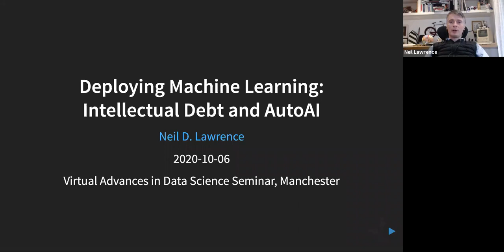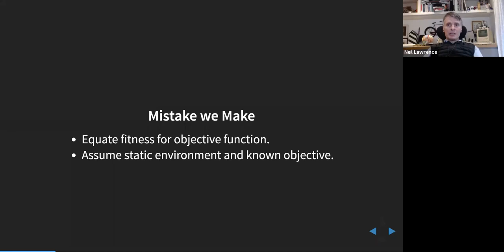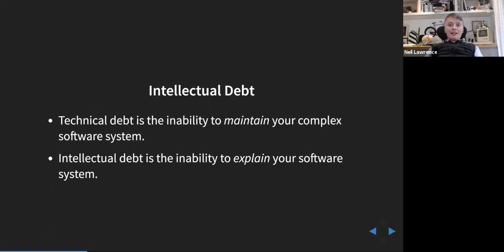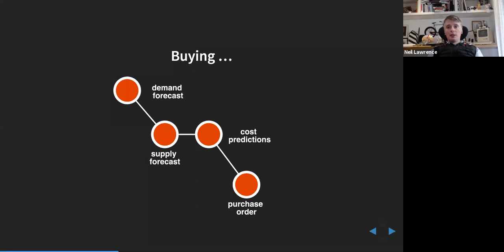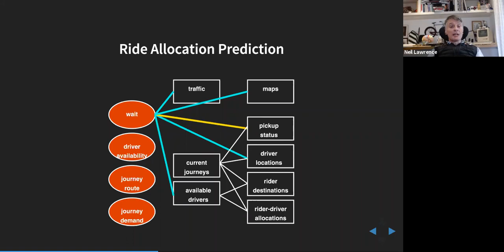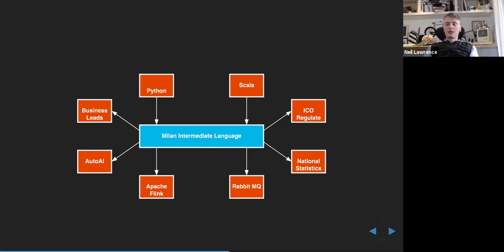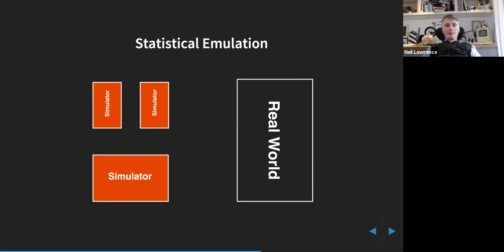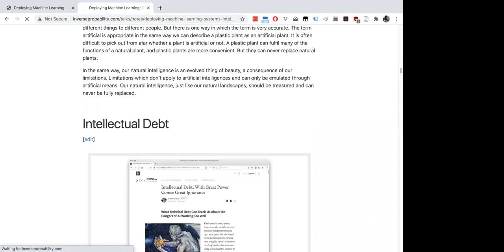Advances in Data Science Seminar: Neil Lawrence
Originally recorded 6th October 2020 as part of the Advances in Data Science seminar series

Detailed notes from this talk can be found on Neil's

Speaker: Neil Lawrence (University of Cambridge, Alan Turing Institute)

Title: Deploying Machine Learning: Intellectual Debt and AutoAI

Abstract:
From the dawn of cybernetics, and across the last eight decades, we’ve worked to make machine learning methods successful. But now that these methods are being widely adopted we need to deal with the consequences of success. Many of those consequences can only be understood when a holistic approach to the machine learning problem is considered: the deployment of a method within a context for a particular objective. In this circumstance, it’s easy to see that questions of interpretability, fairness and transparency are all contextual. In this talk we summarize this challenge using Jonathan Zittrain’s term of “intellectual debt”, we discuss how it pans out in reality and how this challenge could be addressed using machine learning techniques to give us “Auto AI”.

Bio:
Neil Lawrence is the inaugural DeepMind Professor of Machine Learning. He has been working on machine learning models for over 20 years. He recently returned to academia after three years as Director of Machine Learning at Amazon. His main interest is the interaction of machine learning with the physical world. This interest was triggered by deploying machine learning in the African context, where ‘end-to-end’ solutions are normally required. This has inspired new research directions at the interface of machine learning and systems research, this work is funded by a Senior AI Fellowship from the Alan Turing Institute. Neil is also visiting Professor at the University of Sheffield and the co-host of Talking Machines.